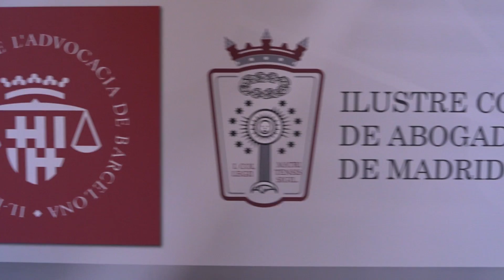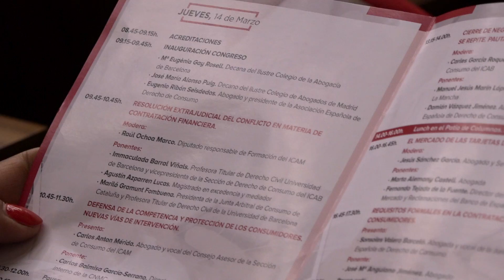Resum II Congrés Consum de l'Advocacia (2019)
Els dies 14 i 15 de març es va cel·lebrar el II Congrés del Consum de l'Advocacia, organitzat per l'ICAB conjuntament amb el Ilustre Colegio de Abogados de Madrid i la Asociación Española de Derecho de Consumo. Amb ben bé 300 congressistes, va resultar tot un èxit.